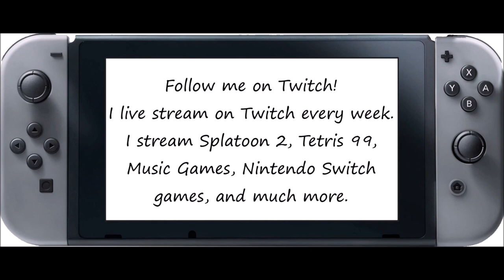Just Dance [Series] - Copacabana (Song Swap) - 5 Stars (Megastar)